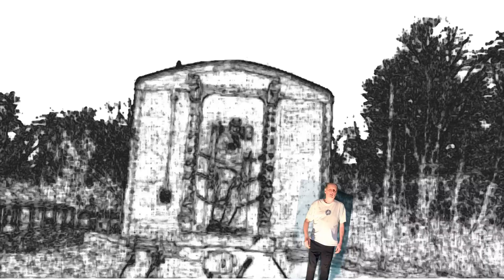I tried 3